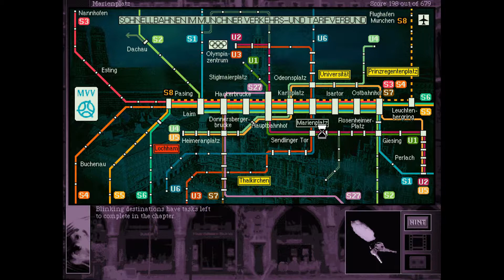Gabriel Knight 2 (eng) ♦ #13 ♦ Baron von Zell ♦ Let's Play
Wir schnüffeln ein wenig im Club herum und werden prompt von von Zell erwischt. Dieser ist überhaupt nicht gut auf uns zu sprechen. Und strotzt nur so von Aggressivität. Kommt uns das nicht bekannt vor?

Spiel: Gabriel Knight 2 (eng)
Genre: Adventure

♦♦♦♦ Wo kaufen? ♦♦♦♦